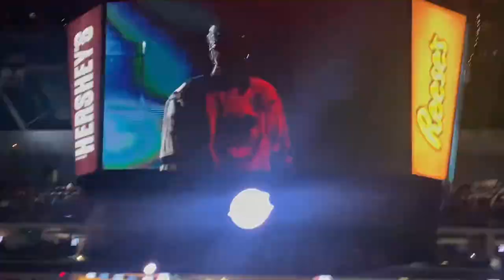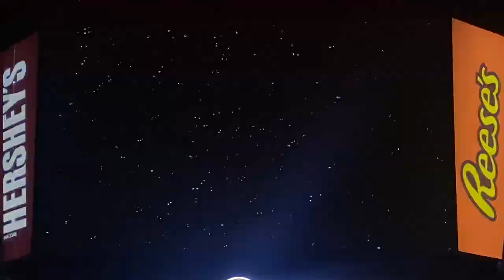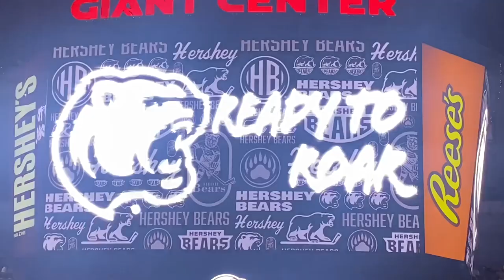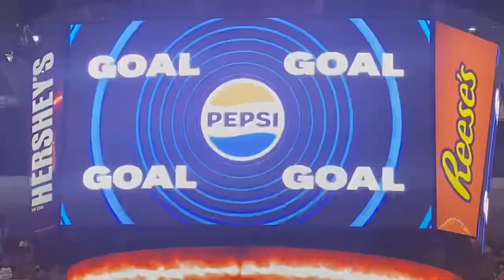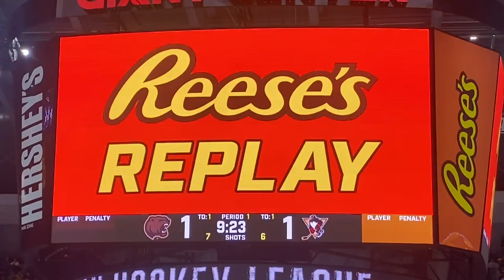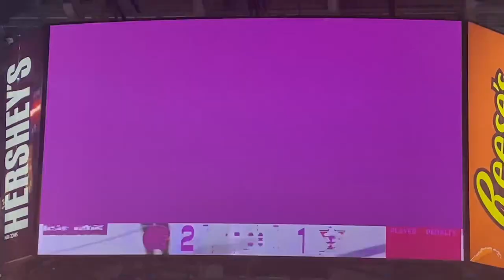THANKSGIVING EVE DUB! | AHL Hershey Bears Hockey Vlog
The boys got the win 2-1! Thank you guys so much for your recent support on my hockey vlogs, it is clear that they are the favorites on my channel, so I will continue to make them and hopefully head to even MORE games next year!